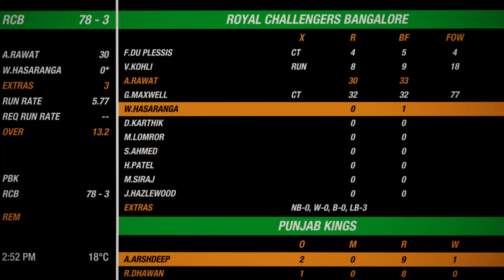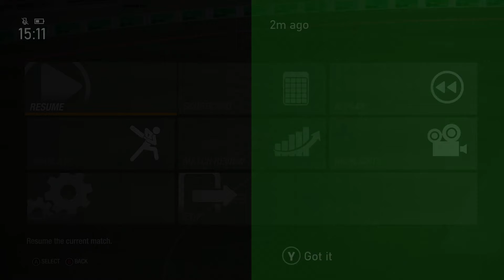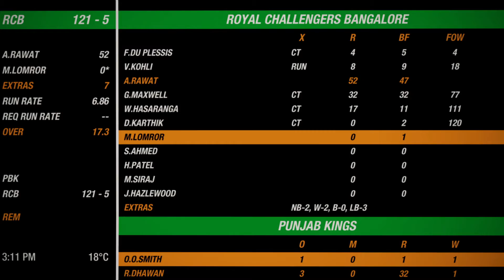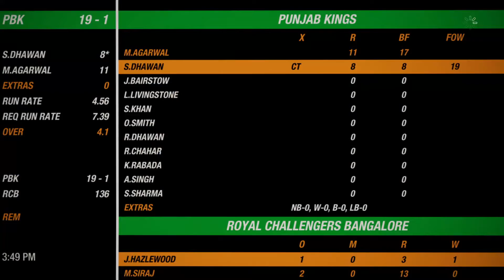PUNJAB KINGS vs ROYAL CHALLENGERS | CHALLENGERS PREMIER LEAGUE (27/03/2022) 🎮 IPL 22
A simulation of the upcoming match in the CHALLENGERS PREMIER LEAGUE    ,   PUNJAB KINGS     vs  ROYAL CHALLENGERS

 PUNJAB KINGS     vs  ROYAL CHALLENGERS  - CHALLENGERS PREMIER LEAGUE     (27/03/2022) - Full goals & Extended Highlights
 PUNJAB KINGS     vs  ROYAL CHALLENGERS  - CHALLENGERS PREMIER LEAGUE     (27/03/2022) - Full Match

 PUNJAB KINGS
 ROYAL CHALLENGERS
 PUNJAB KINGS      ROYAL CHALLENGERS

 PUNJAB KINGS   vs  ROYAL CHALLENGERS
 PUNJAB KINGS   Vs  ROYAL CHALLENGERS CHALLENGERS PREMIER LEAGUE
 PUNJAB KINGS   vs  ROYAL CHALLENGERS CHALLENGERS PREMIER LEAGUE     2022
 PUNJAB KINGS    vs  ROYAL CHALLENGERS CHALLENGERS PREMIER LEAGUE     27 MARCH2022